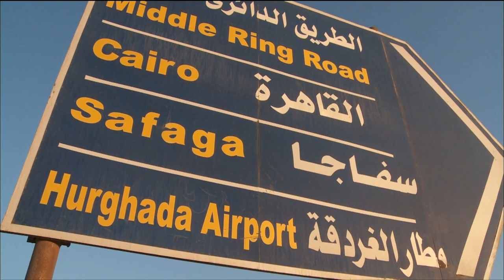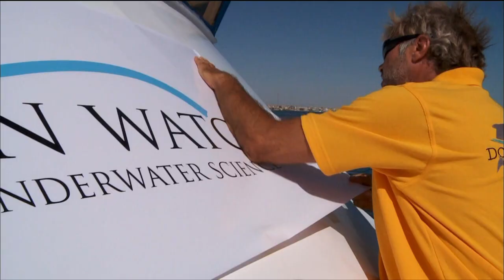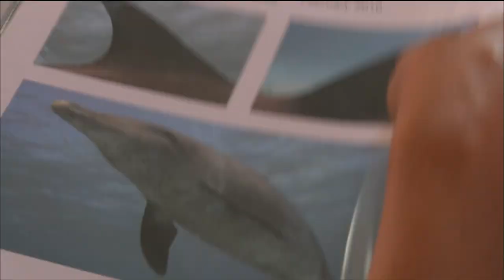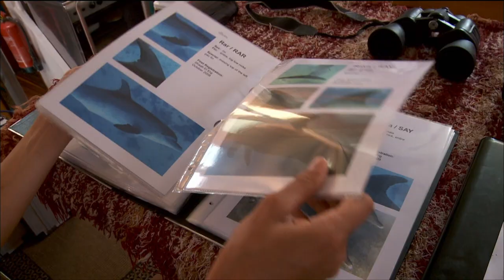Adopted by Dolphins, Flipper's Family Secrets - Go Wild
Follows a special group of researchers who are accepted as companions by a big population of bottlenose dolphins in the Red Sea. With a unique style of diving, Swiss biologist Angela Ziltener and dive base operator Michael Stadermann are capable of accompanying the animals for hours and days. While dolphin research usually takes place topside, Angela and Michael for the very first time watch the wild dolphins' behaviour from a dolphin's perspective. Willingly, the animals expose their social behaviour and their games, their exciting love life, kidnapping of females and even the use of medical substances provided by corals.